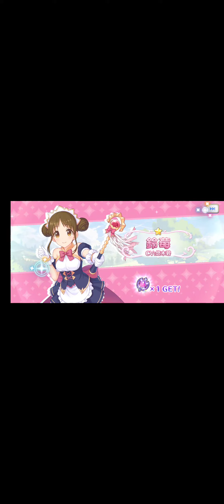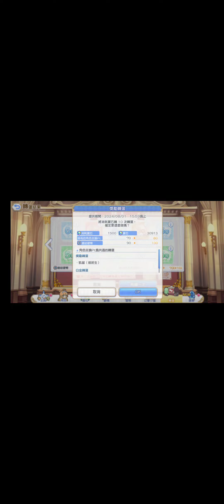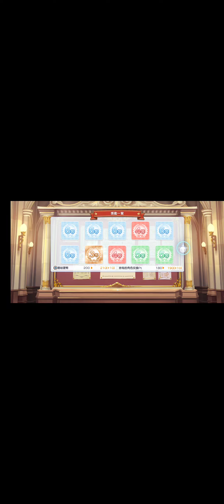保底？ 這殺小抽率